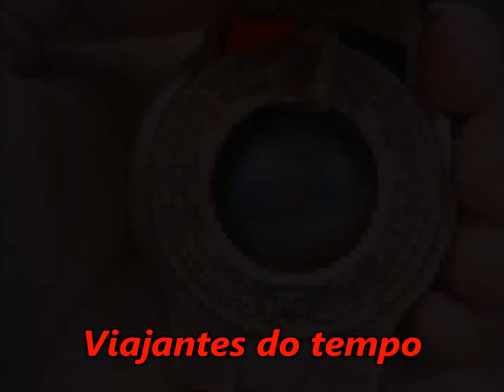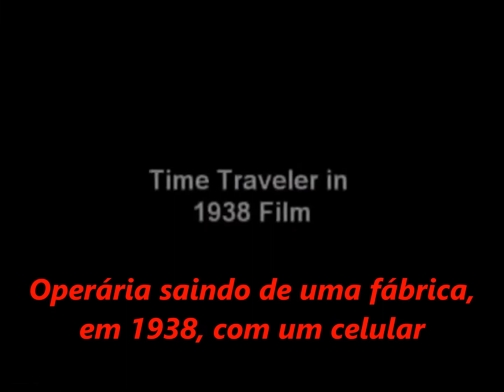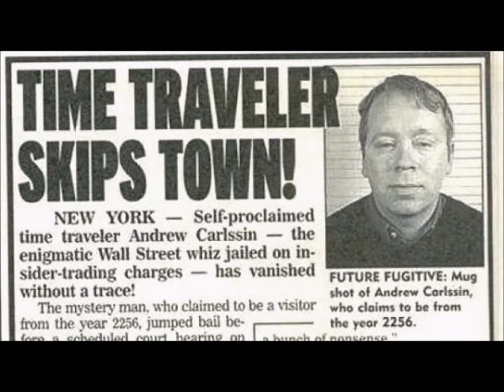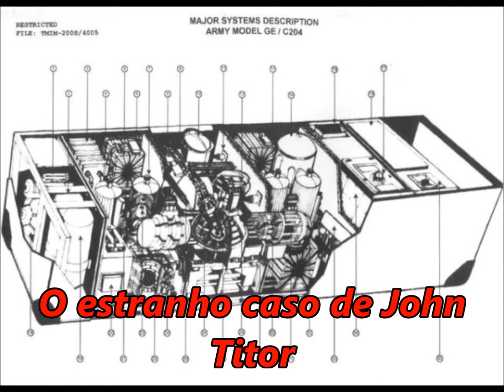viajantes do tempo😱😱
Um dos argumentos dos céticos sobre viagens no tempo é que, se ela fosse possível, os viajantes do tempo poderiam visitar a nossa era,Como os telefones celulares não existiam em 1928 esta situação levou as pessoas a suspeitar de que é uma possível viajante no tempo.